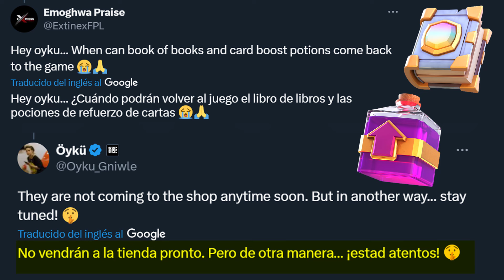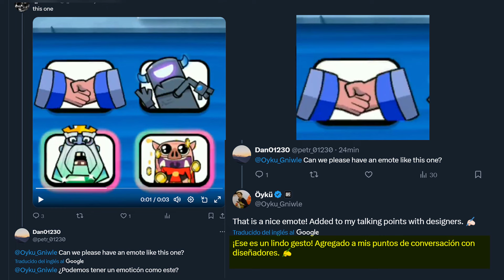El LIBRO de LIBROS LLEGARÁ de OTRA FORMA ¡NUEVO EMOTE! ⭐Noticias Clash Royale Season 57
El libro de libros se podrá conseguir de otra forma que no sea de pago y ¡NUEVO EMOTE REVELADO!